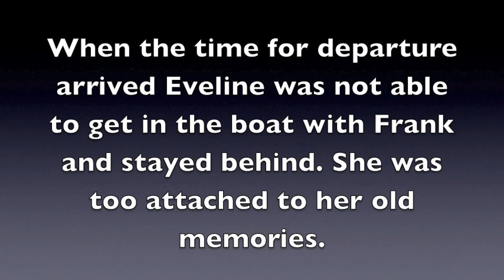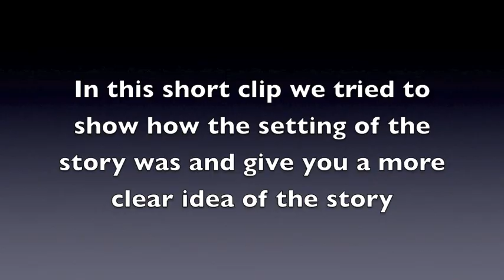Eveline- Dubliners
A summary of the short-story Eveline from the book Dubliners by James Joyce (The ending is NOT part of the story)